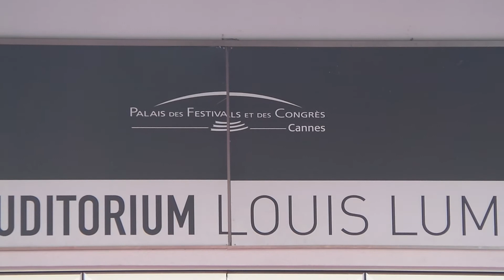Cannes France 261018